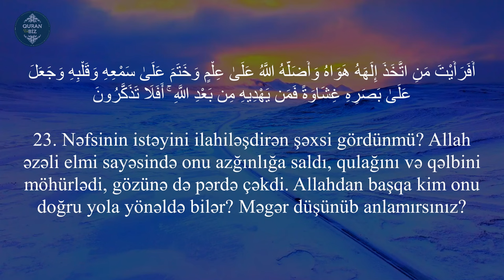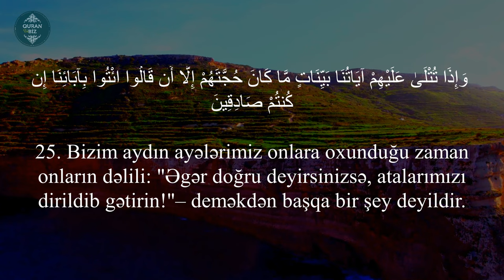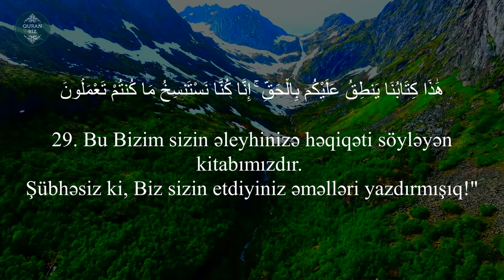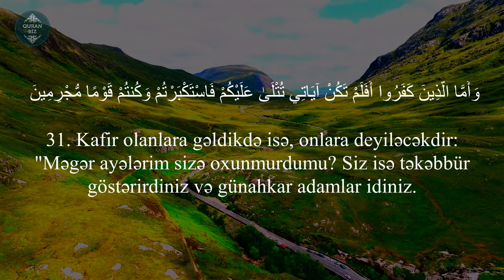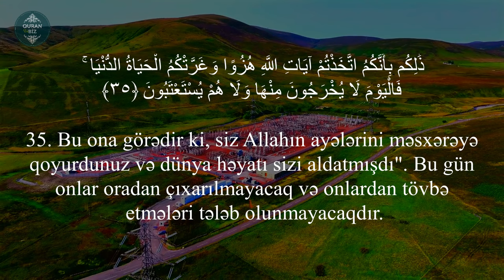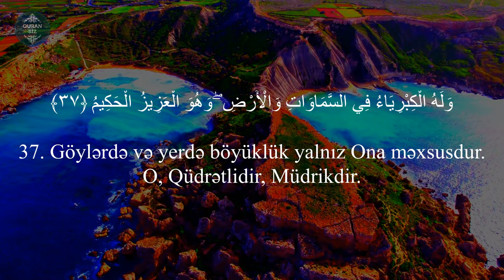Casiyə surəsi 23 -37 / Ahmad alnufais / سورة الجاثية - أحمد النفيس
Ahmad alnufais | أحمد النفيس

45. əl-Casiyə surəsi / سورة الجاثية
"Diz çökənlər" surəsi, 37 ayə,

Məşhur qarilər:
İdris Abkar.
Saad Al Ghamdi
Mişari ar-Raşid
Feysal ar-Ruşud
Muhammad Al-Luhaidan
Abdul Həlim
İslam Subhi

 1. Fatihə surəsi 2. əl-Bəqərə surəsi 3. Ali-İmran surəsi 4. ən-Nisa surəsi
5. əl-Maidə surəsi 6. əl-Ənam surəsi 7. əl-Əraf surəsi 8. əl-Ənfal surəsi
9. ət-Tovbə surəsi 10. Yunus surəsi 11. Hud surəsi 12. Yusuf surəsi
13. ər-Rad surəsi 14. İbrahim surəsi 15. əl-Hicr surəsi 16. ən-Nəhl surəsi
17. əl-İsra surəsi 18. əl-Kəhf surəsi 19. Məryəm surəsi 20. Ta ha surəsi
21. əl-Ənbiya surəsi 22. əl-Həcc surəsi 23. əl-Muminun surəsi
24. ən-Nur surəsi 25. əl-Furqan surəsi 26. əş-Şuəra surəsi
27. ən-Nəml surəsi 28. əl-Qasas surəsi 29. əl-Ənkəbut surəsi
30. ər-Rum surəsi 31. Loğman surəsi 32. əs-Səcdə surəsi
33. əl-Əhzab surəsi 34. Səba surəsi
35. Fatir surəsi 36. Ya sin surəsi 37. əs-Saffat surəsi
38. Sad surəsi 39. əz-Zumər surəsi 40. Ğafir surəsi
41. Fussilət surəsi 42. əş-Şura surəsi 43. əz-Zuxruf surəsi
44. əd-Duxan surəsi 45. əl-Casiyə surəsi 46. əl-Əhqaf surəsi
47. Muhəmməd surəsi 48. əl-Fəth surəsi
49. əl-Hucurat surəsi 50. Qaf surəsi 51. əz-Zəriyət surəsi
52. ət-Tur surəsi 53. ən-Nəcm surəsi 54. əl-Qamər surəsi
55. ər-Rahmən surəsi 56. əl-Vaqiə surəsi 57. əl-Hədid surəsi
58. əl-Mucadilə surəsi 59. əl-Həşr surəsi 60. əl-Mumtəhənə surəsi
61. əs-Saff surəsi 62. əl-Cumuə surəsi 63. əl-Munafiqun surəsi
64. əl-Təğabun surəsi 65. ət-Talaq surəsi 66. ət-Təhrim surəsi
67. əl-Mulk surəsi 68. əl-Qaləm surəsi 69. əl-Həqqa surəsi
70. əl-Məaric surəsi 71. Nuh surəsi 72. əl-Cinn surəsi
73. əl-Muzzəmmil surəsi 74. əl-Muddəssir surəsi
75. əl-Qiyəmə surəsi76. əl-İnsan surəsi 77. əl-Mursəlat surəsi
78. ən-Nəbə surəsi 79. ən-Nəziət surəsi 80. Əbəsə surəsi
81. ət-Təkvir surəsi 82. əl-İnfitar surəsi 83. əl-Mutaffifin surəsi
84. əl-İnşiqaq surəsi 85. əl-Buruc surəsi 86. ət-Tariq surəsi
87. əl-Əla surəsi 88. əl-Ğaşiyə surəsi 89. əl-Fəcr surəsi 90. əl-Bələd surəsi
91. əş-Şəms surəsi 92. əl-Leyl surəsi 93. əd-Duha surəsi
94. əş-Şərh surəsi 95. ət-Tin surəsi 96. əl-Ələq surəsi
97. əl-Qadr surəsi 98. əl-Beyyinə surəsi 99. əz-Zəlzələ surəsi
100. əl-Adiyat surəsi 101. əl-Qariə surəsi 102. ət-Təkəsur surəsi
103. əl-Əsr surəsi 104. əl-Huməzə surəsi 105. əl-Fil surəsi
106. Qureyş surəsi 107. əl-Maun surəsi 108. əl-Kovsər surəsi
109. əl-Kəfirun surəsi 110. ən-Nəsr surəsi 111. əl-Məsəd surəsi
112. əl-İxlas surəsi 113. əl-Fələq surəsi 114. ən-Nəs surəsi